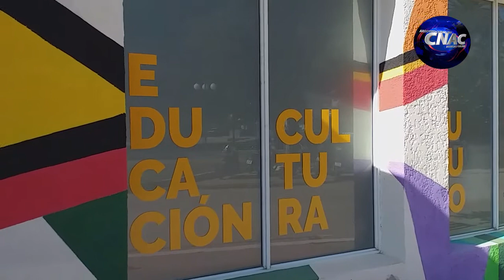HECTOR RULO VEGA, COORD. EVENTOS CASA DE LA CULTURA